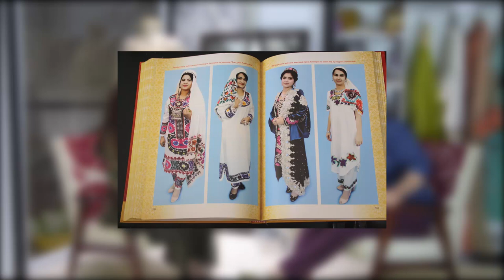Нафиса Имранова - О книге минкультуры и желание стать режиссером.